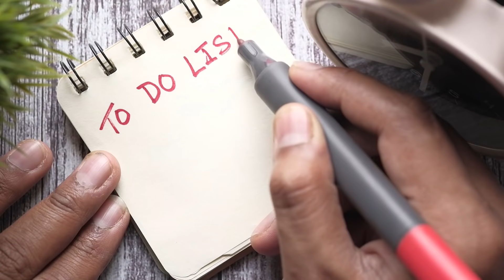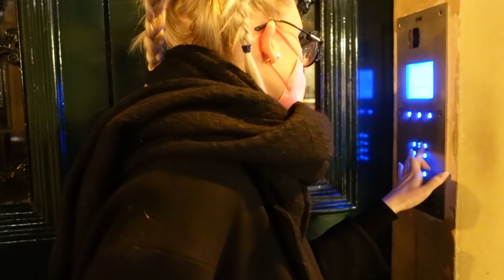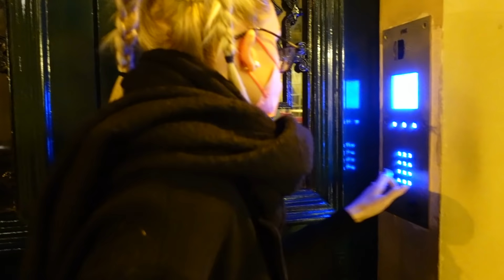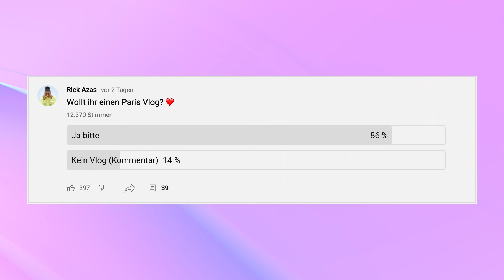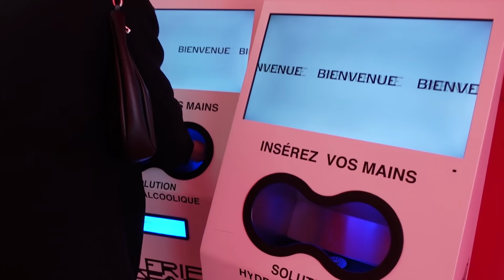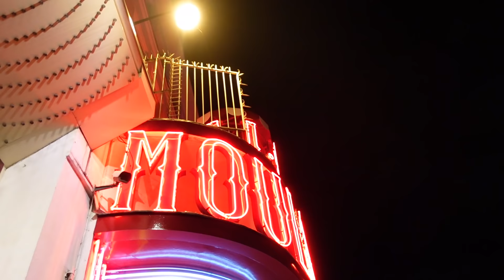WENN ich DU WÄRE in PARIS eskaliert KOMPLETT!😳💍... (Antrag an Theresa)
⚠️ Ich mache Theresa Kirchner einen Heiratsantrag vor dem Eiffelturm ⚠️ Wenn ich du wäre EXTREM! 😳 Mit eurer Hilfe knacken wir die 20K Likes? ❤️ Die besten 3 Kommentare bekommen wie immer ein Shoutout im nächsten Video!!

Tiktoker spielen Wenn ich du wäre in Paris bis alles eskaliert!! Rick Azas macht Theresa Kirchner einen Heiratsantrag vor dem Eiffelturm und alle Passanten schauen zu und jubeln. Wir sprechen fremde Leute an und vieles mehr!! Es wird definitiv peinlich und cringe 😅 Seid Gespannt!

► Social Links ◀︎

Folgt auch den anderen:
Fabian Baggeler @FabianBaggeler